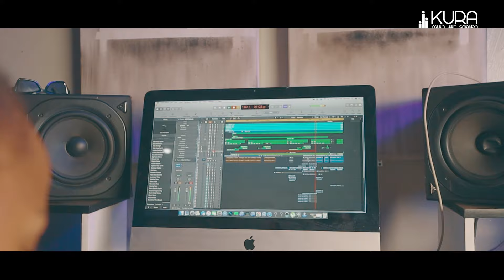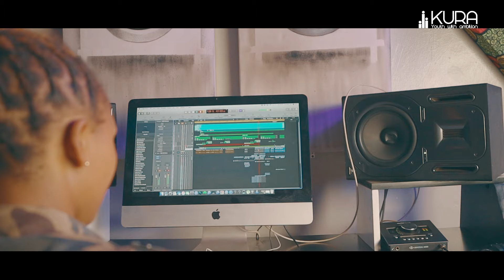Ni umwe mu bagore bake batunganya indirimbo mu Rwanda!